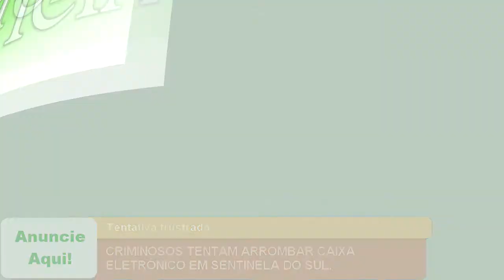CRIMINOSOS TENTAM ARROMBAR CAIXA ELETRÔNICO EM SENTINELA DO SUL.